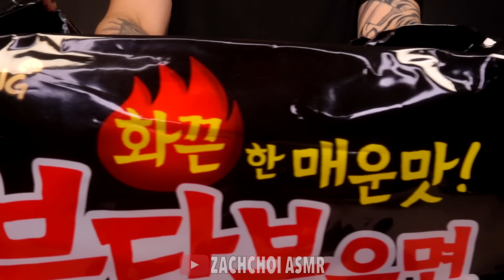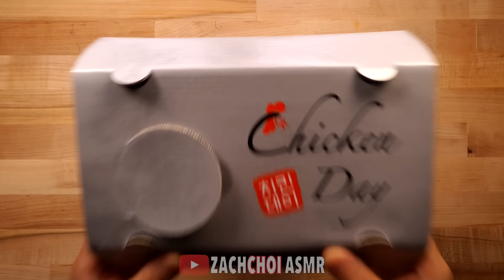ASMR MUKBANG SPICY FIRE NOODLES & BBQ CHICKEN (No Talking) EATING SOUNDS | Zach Choi ASMR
ASMR MUKBANG SPICY FIRE NOODLES & BBQ CHICKEN 먹방